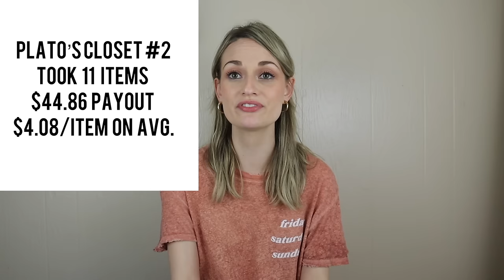Plato's Closet Paid Me $100+ for 23 Items!! See What They Bought + HAUL of New Inventory!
Link to sign up for Flyp's FREE Reseller Toolkit (free poshmark closet sharing, free crosslisting, and free reseller analytics dashboard)

Video explaining how to use Flyp:

 • The KEY to Consistent Sales & How You...

CFFD963

-Sign up for Poshmark using my code “Mcthriftzie” to get $10 off your first purchase.

Shipping Materials:
DYMO 4XL Printer
DYMO Label Refills
Packing Paper
Thank You Stickers
Tape Dispenser (scotch + packing)
Scotch Tape Refills
Packing Tape
Plastic poly bags - I occasionally use these for extra protection during shipping transit

My Reselling Essentials:
Fabric Shaver/Lint Brush
Electric Fabric Shaver
Needle Threaders (used to fix pulls)
Grandma’s Secret Spot Remover
Another fav stain treatment
Lint Roller
Cream velvet hangers
Black velvet hangers
Dr. Marten’s Wonder Balsam
Leather wipes (for cleaning shoes and bags)
Plastic shoe inserts (better presentation for photos)
Mannequin (SIMILAR to mine)
Sterilite 3-Drawer storage (I use for pants storage)
Command hooks (what I use for taking photos)

Equipment I Use:
Steamer (SIMILAR to mine, had for 4+ years)
My New Steamer (more time efficient & easier to use)
Lighting Kit - I’ve had this light kit for 4+ years and still use!
Replacement Bulbs for Light Kit
My New camera (+creator essentials)
Camera for informal vlogging/model photos
GoPro Camera
GoPro Chest Mount
Ring Light
Plug-in Air purifier (had for 4+ years and still love)
Air purifier bags (I use in closets)

Free USPS Boxes & Envelopes I Use:
Small bundles (example: two sweaters): Priority Mail Box - 1092
Medium-large bundles (example: pair of shoes + two tops): Priority Mail Box - 1095
Large bundles (example: 4 sweaters and a pair of boots): Priority Mail Box - 7
Shipping envelopes: Priority Mail Tyvek Envelope - EP14
Shipping label strip (to add to plain brown boxes to show the package is priority mail): Priority Mail - Label 106